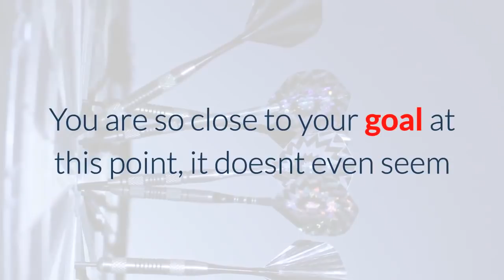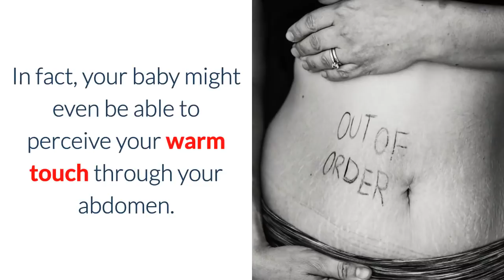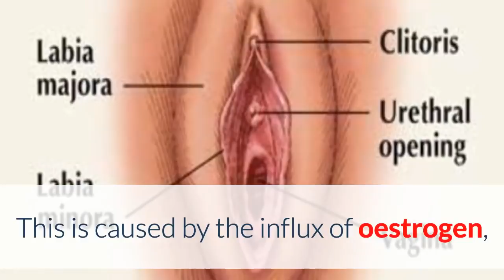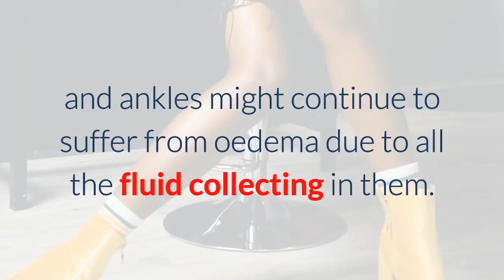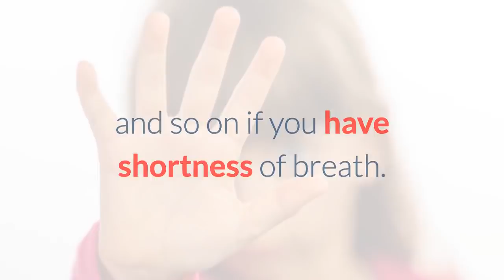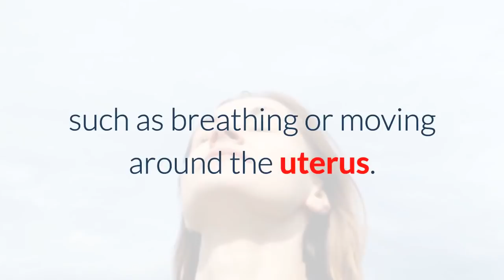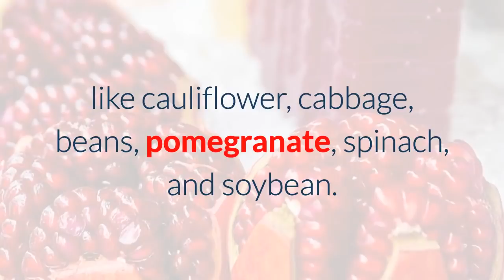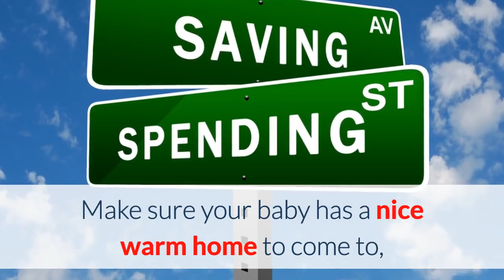34 Weeks Pregnant Symptoms And Signs - What To Expect | Pregnancy Week by Week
This video about 34 Weeks Pregnant Symptoms And Signs - What To Expect | Pregnancy Week by Week
This week your baby is clocking in at five-and-a-quarter pounds and could be as long as 18 inches. Need a visual? Hold a five-pound bag of flour in your arms and imagine it's your soon-to-be-born baby (cradle it and you'll only get strange looks in the baking aisle). Then stack three such bags one on top of the other (and get ready for some more strange looks, maybe from the same clerks who saw you grinning and holding that one-pound bag of sugar a few weeks ago). That's how long your baby is at 34 weeks pregnant.

Q1 Can a 34 week baby survive?
34 weeks pregnant: fetal development. About 99 per cent of babies born at this stage can survive outside the womb. ... Your baby's layers of fat will regulate her body temperature after birth. About 99 per cent of babies born at this stage can survive outside the womb.

Q2 What does a 34 week baby look like?
Your baby at 34 weeks. Your baby now weighs about 4 3/4 pounds (about the size of a cantaloupe) and is almost 18 inches long. Her fat layers – which will help regulate her body temperature once she's born – are filling her out, making her rounder.

Q3 Can a 33 week baby survive?
Babies born at 33 weeks have excellent survival rates. ... They will likely need to spend time in the neonatal intensive care unit (NICU) to maintain their temperature and may require oxygen for a short period of time. Their breathing will be monitored as well as their sucking reflex.